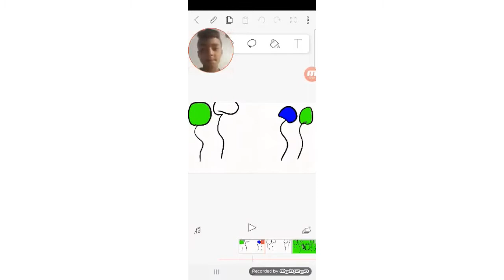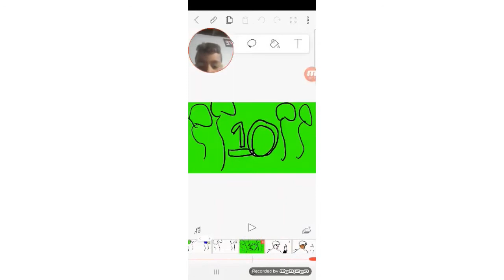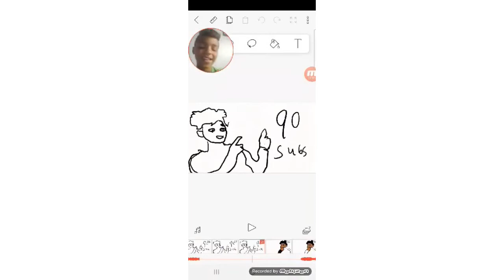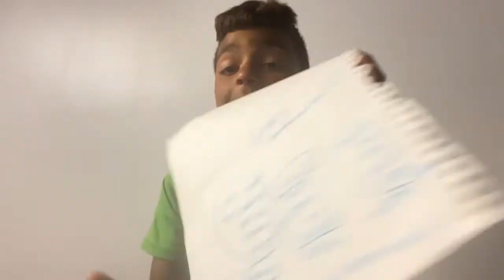What goes into our animations